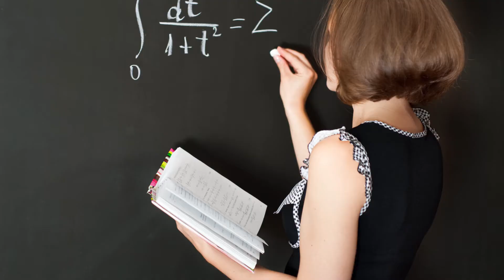Настя Панфилова - У нас будут дети